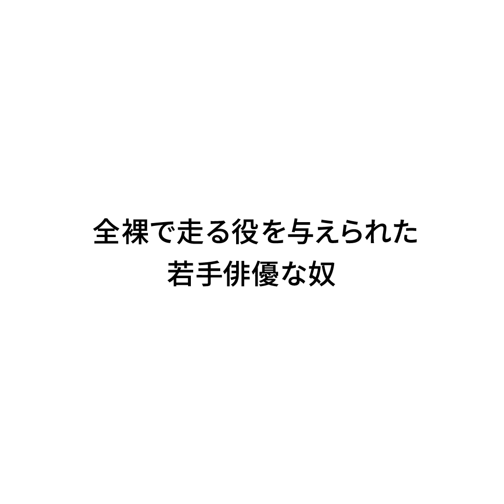『全裸で走る役を与えられた若手俳優な奴』ジャルジャルのネタのタネ【JARUJARUTOWER】